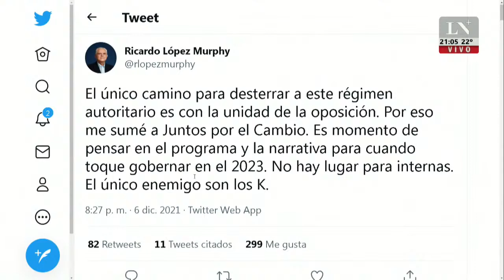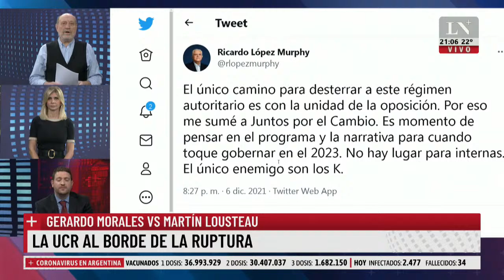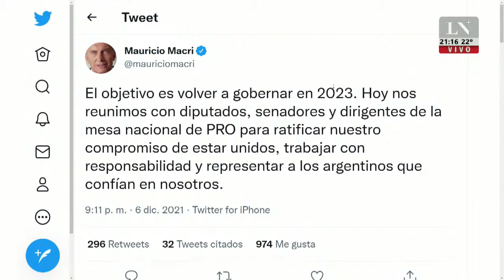Se discute el liderazgo en el bloque radical. Jonatan Viale con Alfredo Leuco.